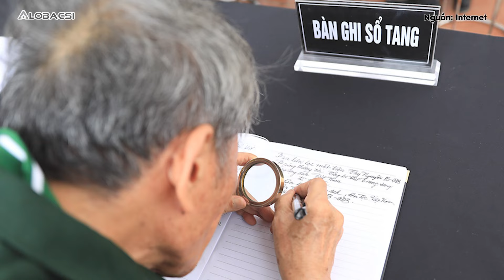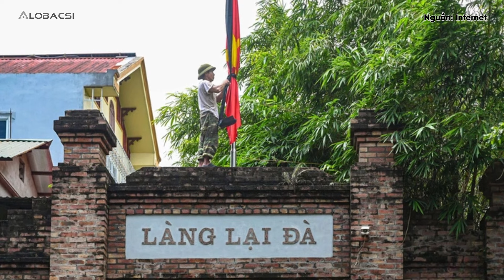Một trái tim lớn đã hòa vào yên bình của làng quê, đất nước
Tổng Bí thư Nguyễn Phú Trọng đã về với thế giới người hiền. Cổng làng quen thuộc đã bao lần đón người con ưu tú của quê hương, đường làng Lại Đà gắn với nhịp bước chân Tổng Bí thư từ ngày thơ bé đến tận những năm tháng cuối đời, chiều nay lặng lẽ trong nỗi buồn thương.
Nguồn báo: Công An Nhân Dân (Châm Hà)
MỌI GÓP Ý XIN GỬI VỀ:
Hợp tác nội dung:  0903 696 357